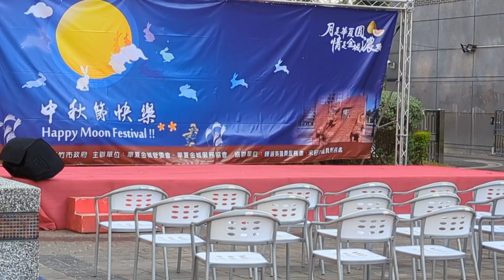ನಾವು Taiwan ನಲ್ಲಿ ಗಣೇಶ್ ಚತುರ್ಥಿ ಹೇಗೆ ಆಚರಿಸುತ್ತೇವೆ ನೋಡಿ!!Ganesh Visarjan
Hi Yellarigu Namaskara,
In this video you can see  how we celebrate Ganesha Chaturti in Taiwan Hope u all enjoy watching this.

ಎಲ್ಲರಿಗೂ ಗಣೇಶ್ ಚತುರ್ಥಿಯ ಶುಭಾಶಯಗಳು 🙏

Thanku